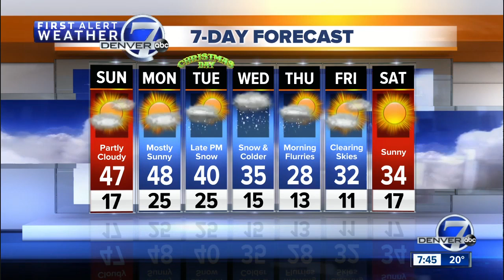Milder across Colorado Sunday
Mostly sunny to partly cloudy skies and highs in the upper 40s in Denver Sunday